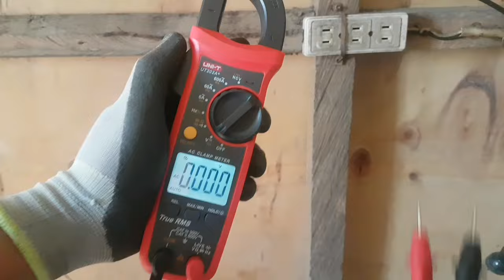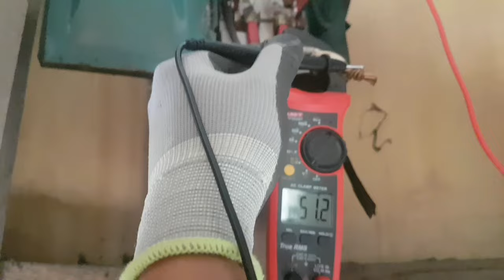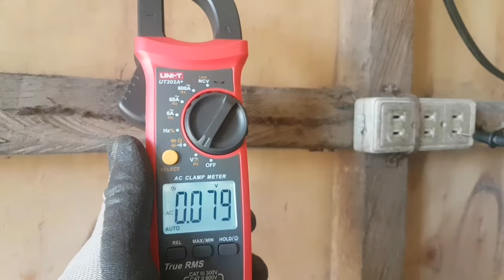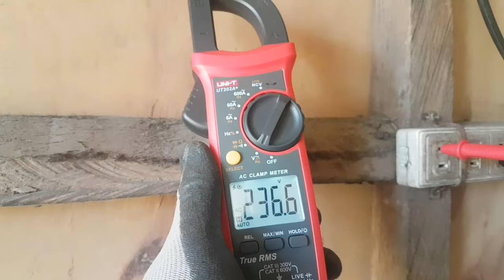Ano ang Solusyon sa Mababang Supply ng KURYENTE o BOLTAHE sa Loob ng Bahay? | Tagalog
》Vlog Title: Ano ang Solusyon sa Mababang Supply ng KURYENTE o BOLTAHE sa Loob ng Bahay? | Tagalog ☆☆☆☆☆☆☆☆☆☆☆☆☆☆☆☆☆☆☆☆☆☆☆☆☆☆☆☆☆☆☆☆